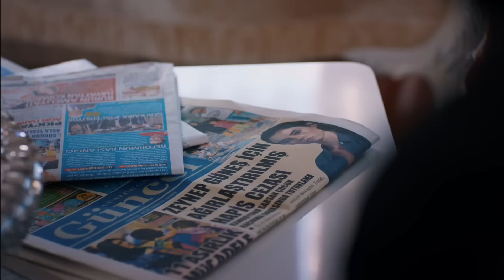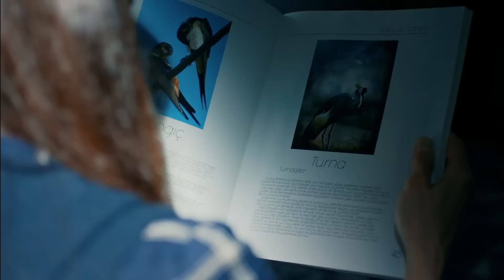Mother Episode 34 | English Subtitles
Mother Episode 34

Commissioner Sinan's call to Zeynep at Cahide's house had a shocking effect on the whole family. While Cahide is shaken by the sadness of having to give Zeynep up for adoption, she is devastated once again when the police come to the door. Now there is a big problem waiting for Zeynep... Turna, who found motherly love and warmth in Zeynep, became very attached to her after the recent events. Her little heart is worried about the possibility of the police arresting Zeynep. He doesn't want to leave her even for a minute. Zeynep is devastated by her daughter's situation. Moreover, danger is now on their shoulders. He decides to speed up his plan to take Turna and go abroad. Ali, who does his best to help Zeynep, meets with his old acquaintance, Commissioner Sinan, and gets information about the developments from him. On the other hand, Zeynep Anne, a grieving woman, puts pressure on Gönül to find out whether Zeynep is her grandchild. The heart is obliged to hide the truth from him. On the other hand, he helps Zeynep in her escape plan at all costs. Şule is very sad as she waits on guard for Cengiz, who is being treated in intensive care and is still out of danger of life. Moreover, he has neither a place to go nor money to feed himself. He is both hungry and homeless. He finds the solution in going to Gönül, who approaches him in a friendly manner. But this time he will find her in a situation he never expected. After hearing that Gamze has left Mert, her mother-in-law rushes to Cahide's house. He tells Cahide that no matter what happens, there should be no turning back from this matter from now on. Cahide, who at first thought that her daughter was right and supported this separation, decides to act together with her in-laws after her doubts about Gamze. Young people come together at the insistence of two families. Gamze experiences a great shock at this meeting because Mert has a difficult request to fulfill. Will what happened to Turna delay Zeynep's escape plan? Or will the two of them be able to go to distant lands where no one will ever find them again? Sinan, will what the commissioner finds about Zeynep be enough to arrest her? What is the bad surprise waiting for Gönül and Zeynep where they had to take Turna?

Zeynep (Cansu Dere) who originally worked as a photographer was forced to become a substitute teacher. She really does not like being a teacher. Melek (Beren Gokyildiz) a student taught by Zeynep, who’s finds an oddity with Melek,Literacy living with mother and Cengiz her mother's lover, she is often tortured Cengiz. Her mother, Sule knowing the act of her lover, it seems as if do not care until one day they throw Melek dumped to garbage. Zeynep who discovered Melek was devastated to see the state of Literature until she was desperate to kidnap Melek and wanted to care for Melek.Gonul (Vahide Percin) Zeynep's biological mother, wants to see Zeynep after years of passing Zeynep to Cahide for adoption. Zeynep never knew about her biological mother, she felt that her mother had been abandoned.

Cast:
Zeynep Güneş: Cansu Dere
Melek Akçay: Beren Gökyıldız
Gönül Aslan: Vahide Perçin
Cahide Güneş: Gülenay Kalkan
Şule Akçay: Gonca Vuslateri
Cengiz Yıldız: Berkay Ateş
Ali Arhan: Can Nergis
Gamze Güneş: Alize Gördüm
Duru Güneş: Ahsen Eroğlu